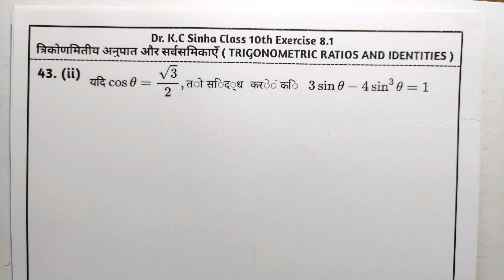Kc Sinha Class 10 Ex 8.1 Solutions Q43 Ka (ii) | Dr. K.C Sinha Class 10th Exercise 8.1 Q43 (ii)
Related Content:
10 exercise 8.1 kc sinha solution